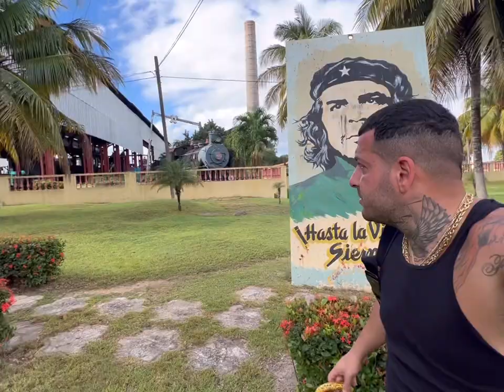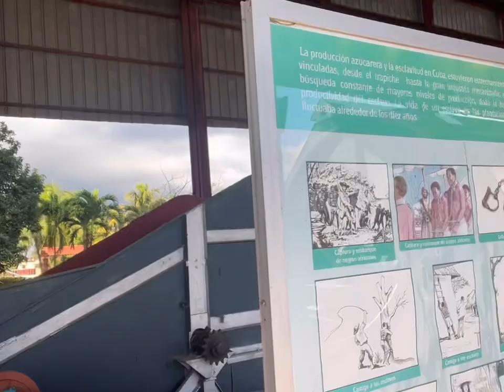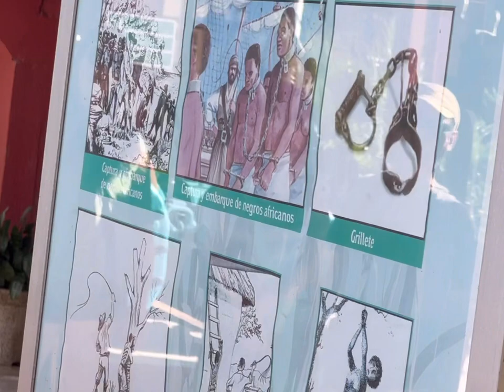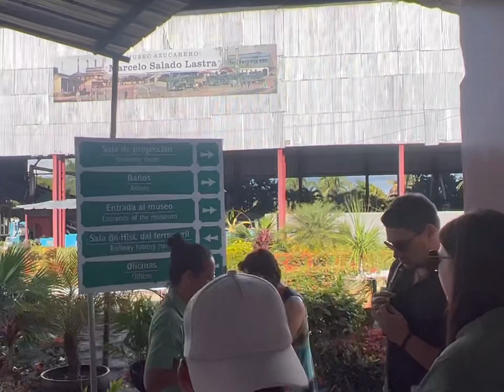Cuba Walking Tour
Walking your 4K cuba
Cuban walking tour
Cuba walking tours